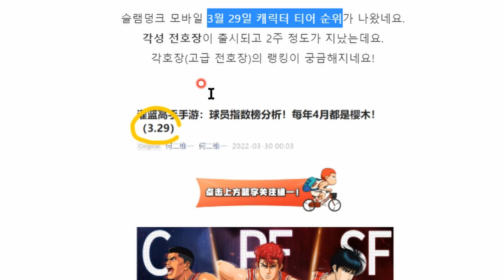3월 29일 슬램덩크 모바일 티어 순위 (랭킹) & 오늘경기 고권혁 /슬램덩크 모바일 SLAM DUNK MOBILE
March 29 Slam Dunk Mobile Character Ranking

1. 3월 29일 슬램덩크 모바일 티어 순위 (랭킹)
2. 오늘경기 고권혁